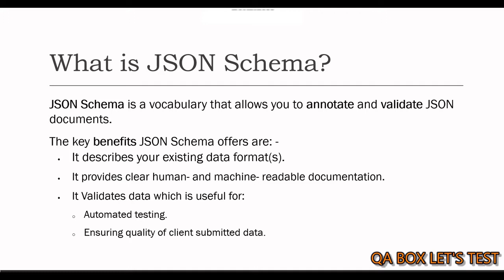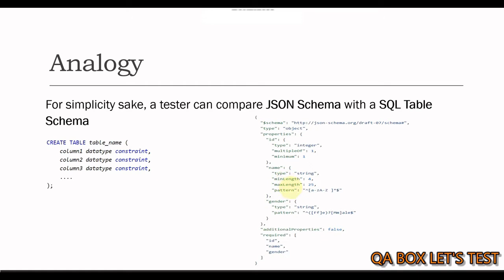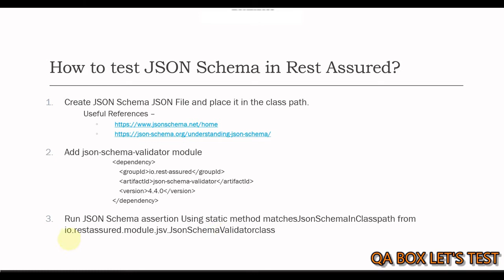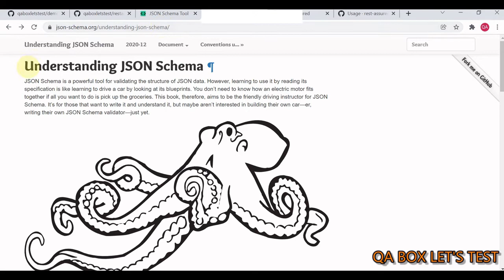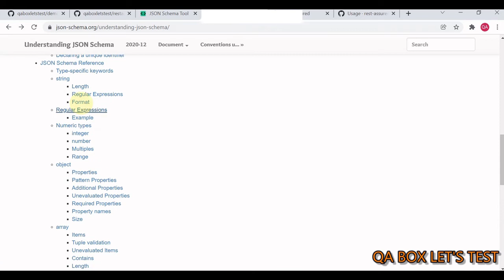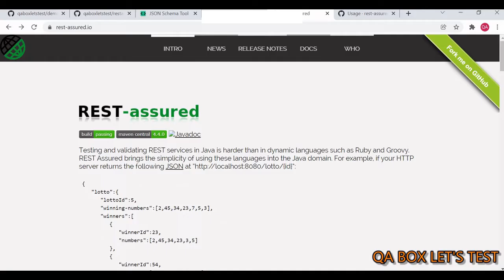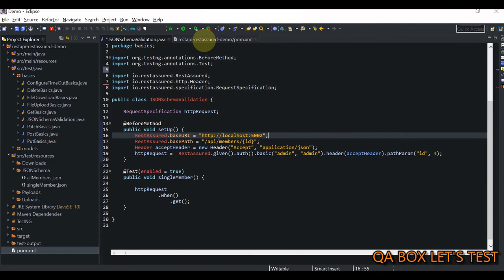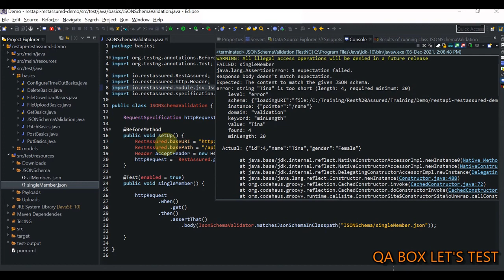Part 15 - Rest Assured - JSON Schema Validation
The agenda of this video is following: -

What is JSON Schema?

Analogy
How to test JSON Schema in Rest Assured?

Rest API Setup (Sample Rest API developed for practice purpose) - GitHub

WEB & API CONCEPTS